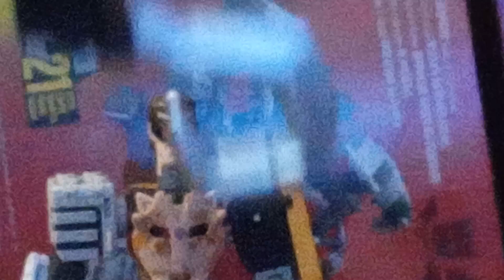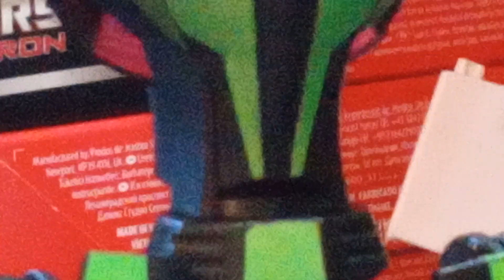THE BOUNTY HUNTER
RATCHET TELLS BUMBLEBEE AND HIS TEAM ABOUT WHEN HE FIRST MET THE BOUNTY HUNTER UNTIL.